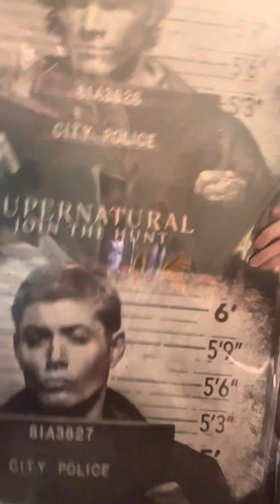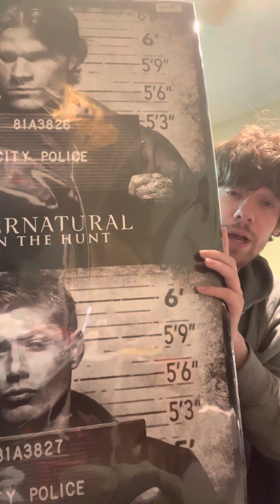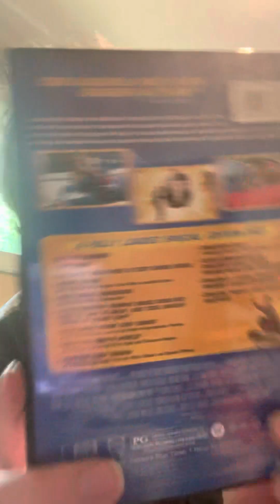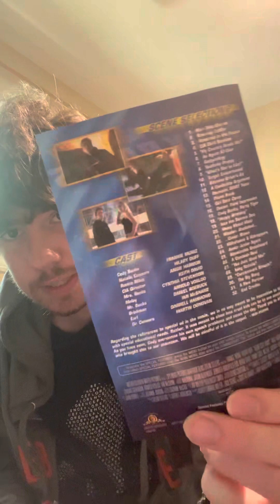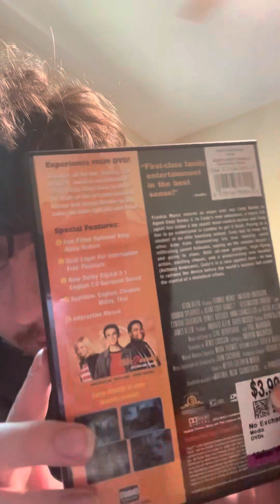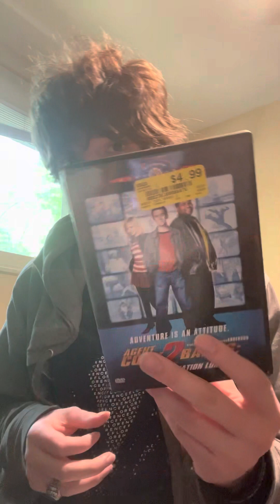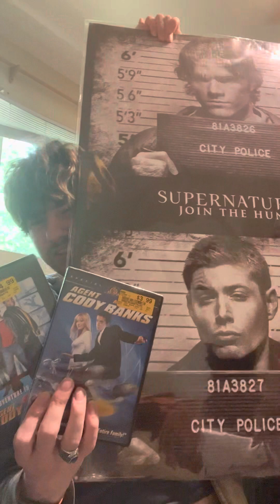Vstock pickups poster and 2 DVDs